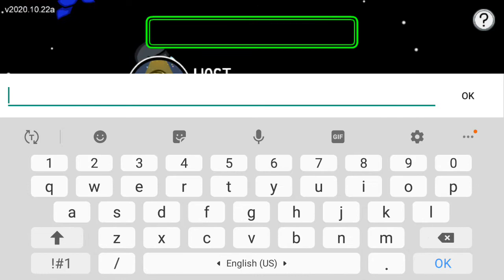AMONG US (EPISODE 9)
🎮3% намаление в
Кингуин с код "Ivaka"